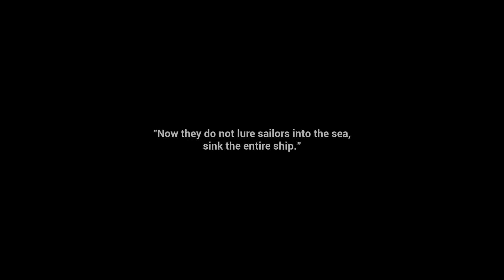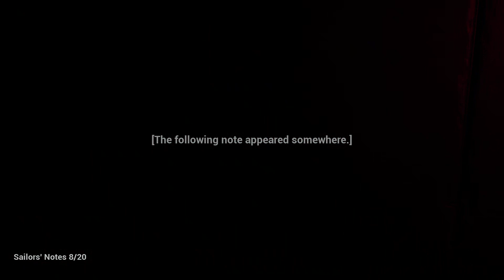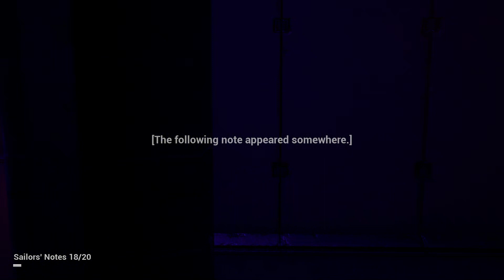Dark Siren Hard Mode